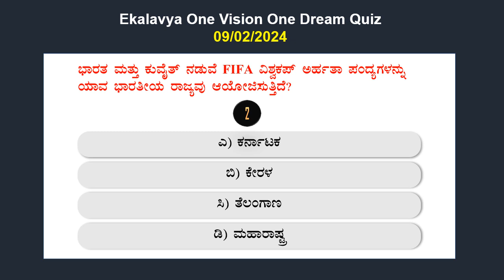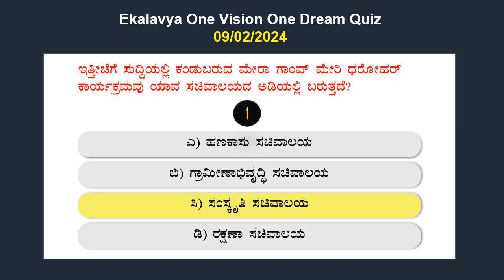Daily CA Kannada Quiz February 09,2024 | Gk Today Examveda MCQ